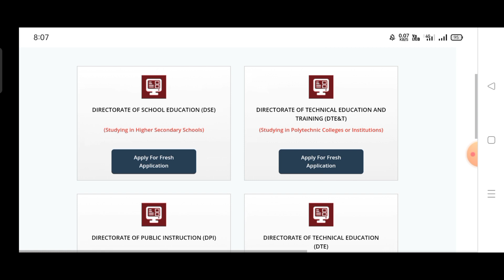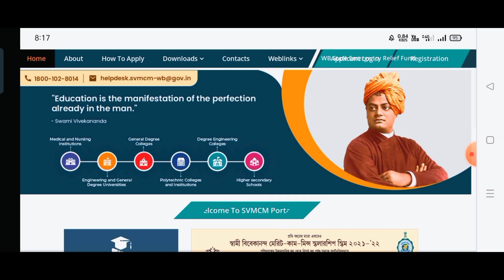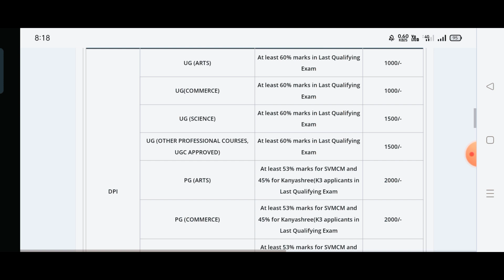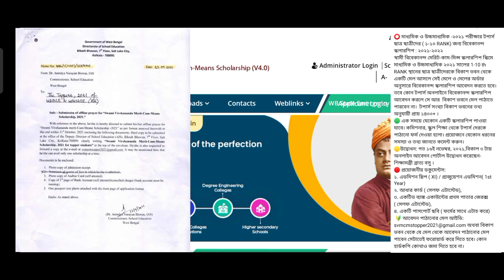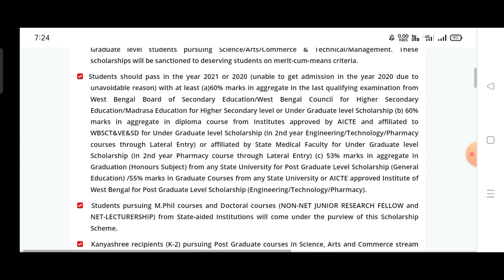খুশির খবর একসঙ্গে অনেকগুলো আপডেট